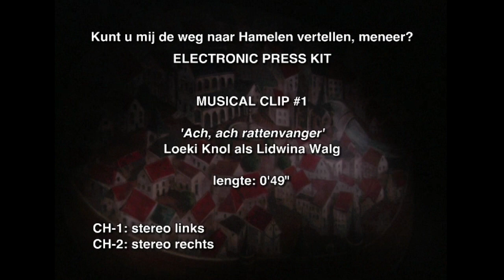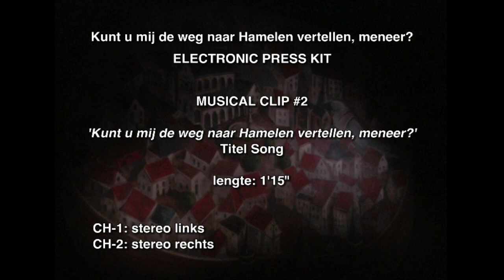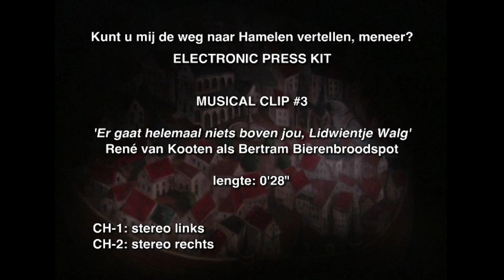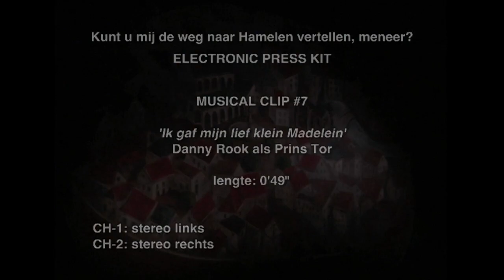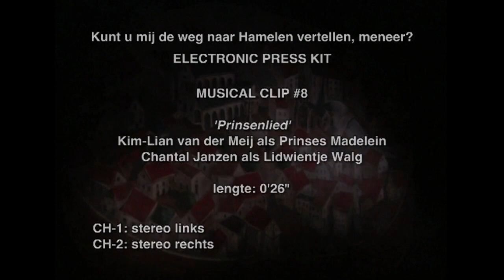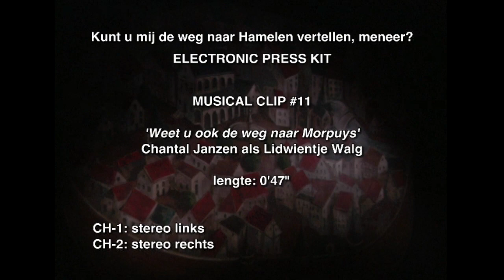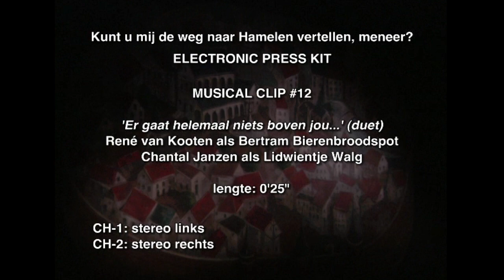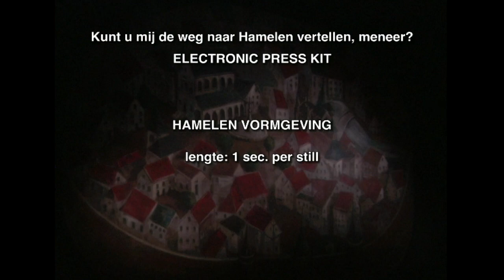Kunt u mij de weg naar Hamelen vertellen, meneer? - MUSICAL EPK (Official, NL, 2003)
Electronic Press Kit (EPK) van de musical, bestaande uit muzikale fragmenten van de voorstelling uit 2003.

Cast
Lidwientje Walg Chantal Janzen
Lidwina Walg, Koningin Loeki Knol
Bertram Bierenbroodspot René van Kooten
Ambtenaar Ogterop Erik Brey
Ambtenaar Ogterop, Burgemeester Walg Jan Elbertse
Hildebrandt Maarten Wansink
Aernout Job Schuring
Prinses Madelein Kim-Lian van der Meij
Prins Tor, Rekenmeester Spicht Danny Rook
Gruizel Gruis Michael Sorbach
IJsheks Wenzela Ellis van Laarhoven
Hilletje Suzan Seegers
Barend Martin Stritzko
Ensemble Arnost Kraus, Brigitte Nijman, Silvia Kottman, Erik Brey, Aukje van Ginneken, Han Oldigs

Creatives
Muziek Joop Stokkermans
Script en liedteksten Harrie Geelen
Bewerking en regie Koen van Dijk
Kinderregie Kathelijne Meijroos van der Zwaan
Muzikale leiding en arrangementen Ad van Dijk
Choreografie Wilma Hoornstra
Decorontwerp Marjolein Ettema
Kostuumontwerp Maya Schröder
Lichtontwerp Coen van der Hoeven
Productie Patrick Theunisse, Wendy Verhappen
Producenten Albert Verlinde, Roel Vente

Video Credits
Producer: Bas Kraaijestein
Camera en Montage: Bas Kraaijestein
Geluid: Bas van der Linden
Geproduceerd Door: Green Eye Productions